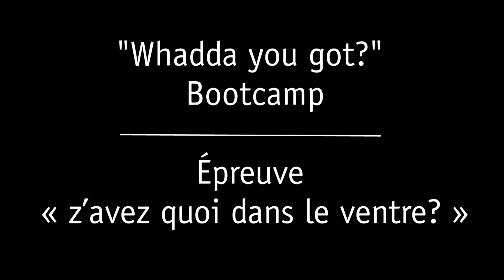Voici vos coprésidents de la campagne de Centraide 2012!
Vous savez peut-être que Mathieu Fleury, conseiller municipal, et Angie Poirier, animatrice sur Majic 100, sont coprésidents de la campagne de Centraide cette année... mais les voici tels que vous ne les avez jamais vus!